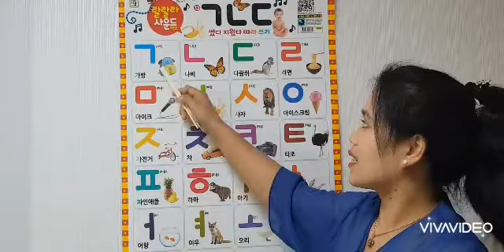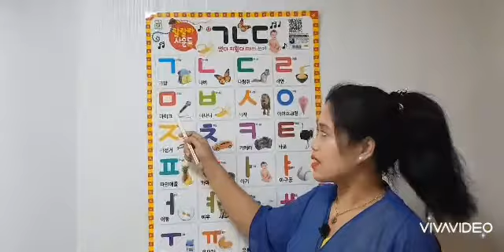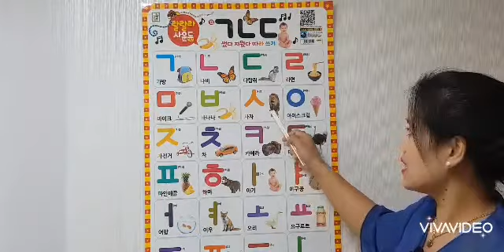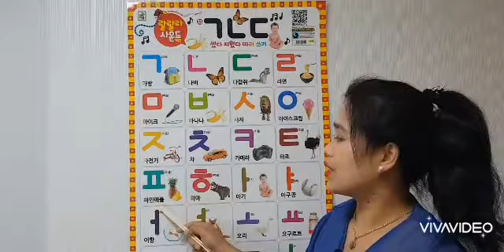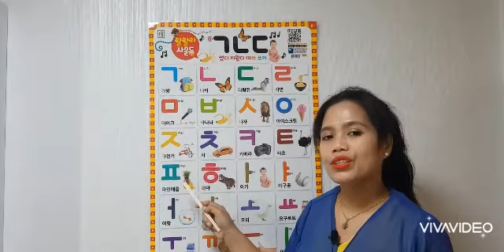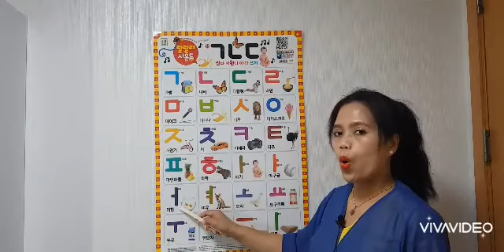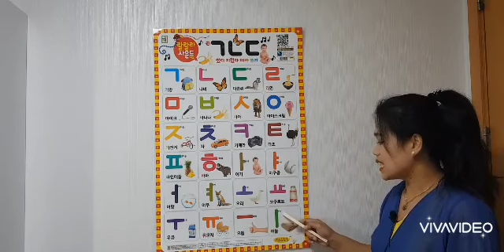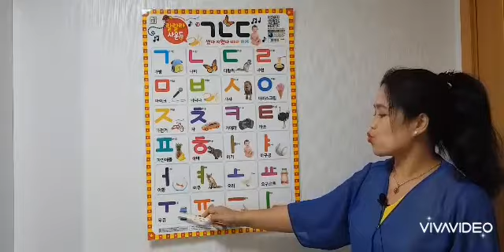How to Read Korean Words. English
Korean to English. V5